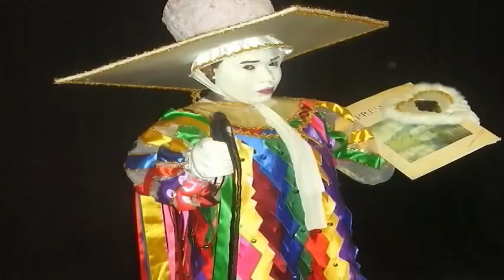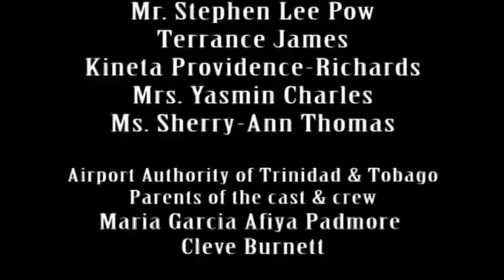SSSFF 2010, Corpus Christi College, Tourist Leggo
VOTE BY RATING THUMBS UP ONLY

The Trinidad and Tobago Secondary Schools Short Film Festival 2010

Entry #5, Corpus Christi College

"Tourist Leggo"

Viewer's Choice Awards Vote.